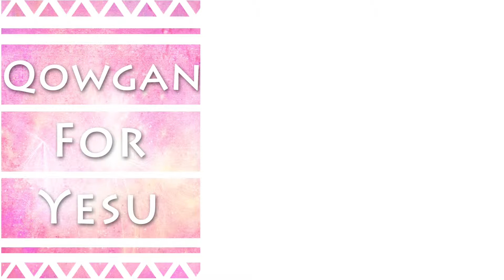105青年主日_遇見神＿如鷹長翅上騰 加灣教會